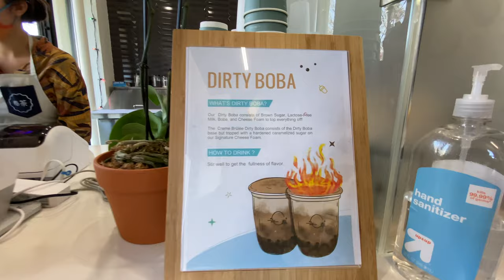Virgin Births in Other Religions? PROOF that Jesus' Story Wasn't Copied from Myths!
In this video, Dr. Mikel Del Rosario shares a series of four mini-vlogs on alleged virgin birth stories in ancient religions. See why you can be confident that Jesus' virgin birth story wasn't copied from pagan myths surrounding Horus, Mithra, Caesar Augustus, or Alexander the Great. Stay 'till the end because I bet you've never seen an apologetics vlog that ends with a blowtorch and something yummy!

🎯 RESOURCE LINKS

➡️ Blog Post: Was the Virgin Birth Story Made Up?